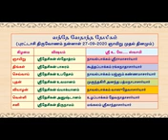1.35 | Sri Desikan Sthotram - Devaperumal utsava anubhavam | Vande Vedantha Desikam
Start your day with Vande Vedantha Desikam - Short Message Series (VVD-SMS), conveying to us the subtle messages of Swami Vedantha Desikan in his various works.  The essence of Sri Desikan Sthothram is rendered by Navalpakkam Sri U.Ve. Ramachariar swami.